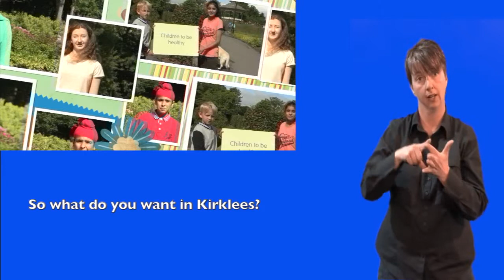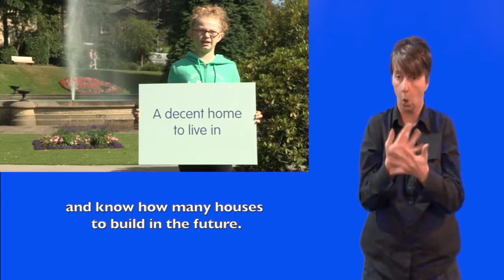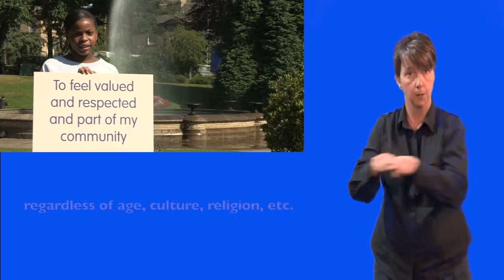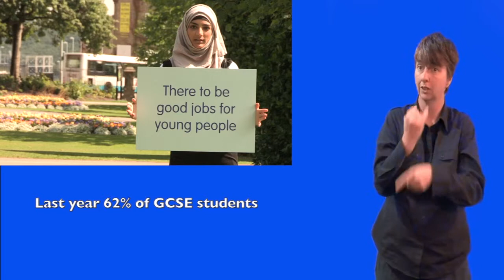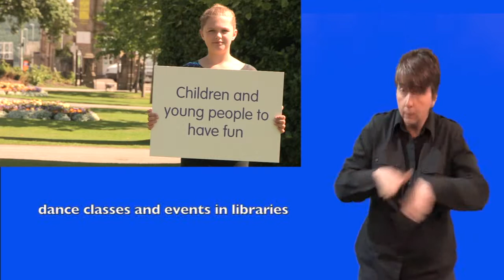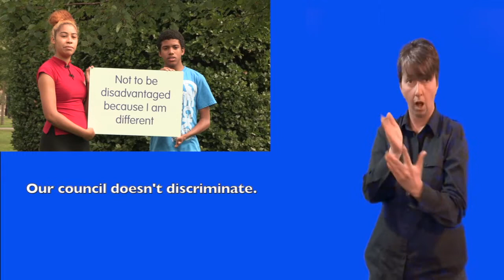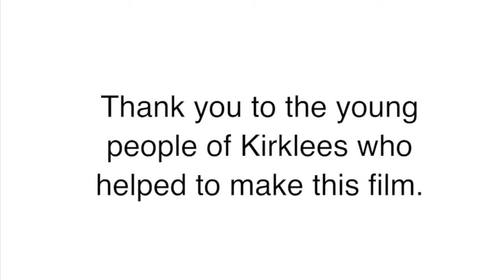Time to Talk About the Budget (September 2013)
Your council is changing... it's time to talk

In the future we will have much less money from central government to run local services. Some will stop, some will change. Kirklees Council are inviting everyone to talk about what the future holds.  The time to talk series of videos highlight some of the ways that individuals and local communities can get involved.

Contributors:

Young people from Kirklees

Director:  Julie McParland

Camera Operator:  Kyle Warwick

Editors:  Kyle Warwick & Julie McParland